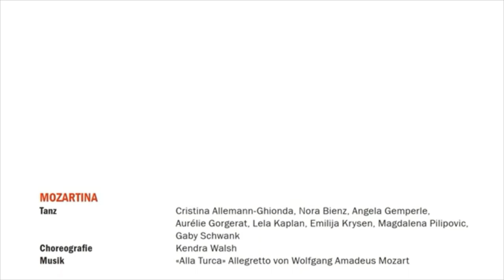Mozartina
Choreografie von Kendra Walsh für die Aufführung "Frühlingsvergnügen" im Scala Basel 2022.
Musik von Wolfgang Amadeus Mozart, Allegretto "Alla Turca"